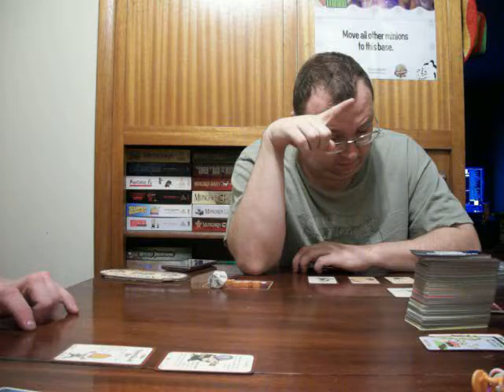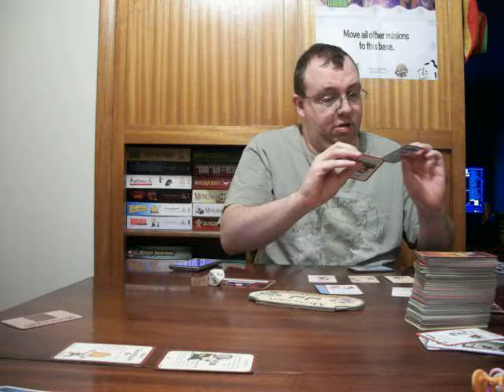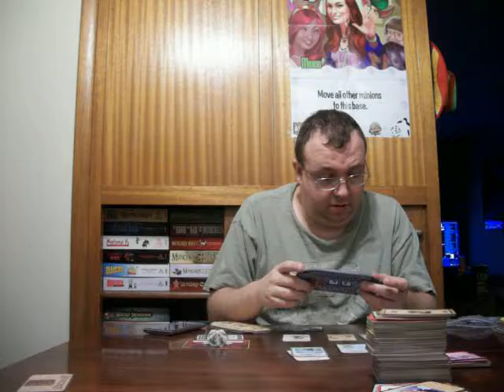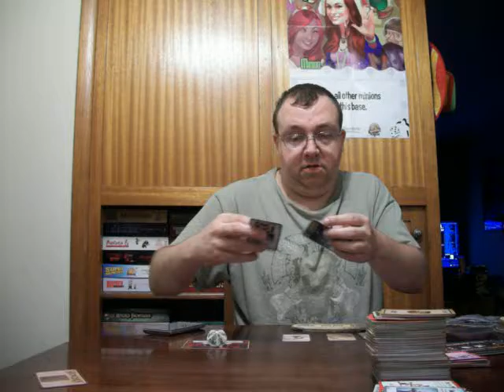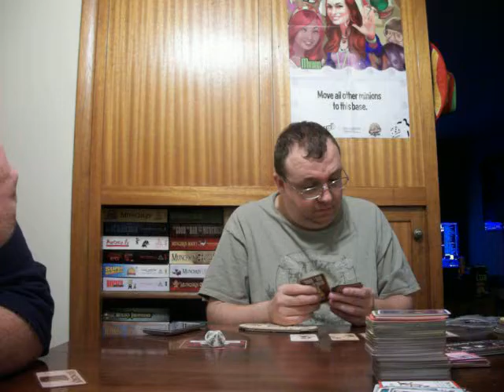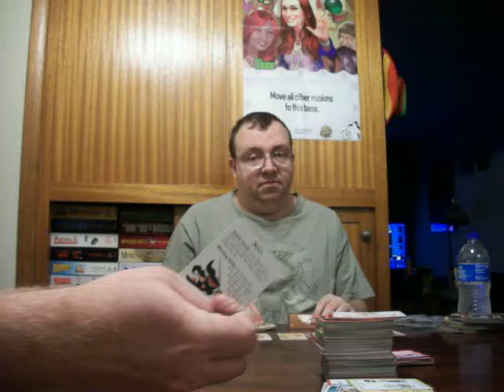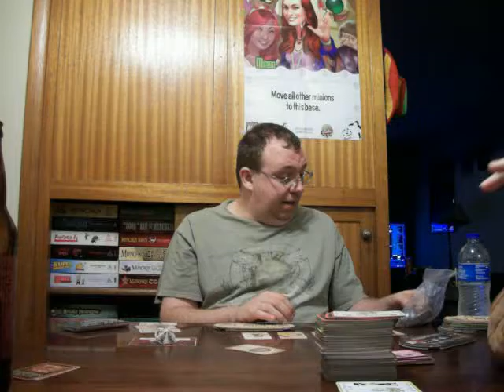That Munch Life 15.5: Revenge of the nerd herd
another short game, where Cory threatens to be an asshole and i preemptively strike. it doesn't go well